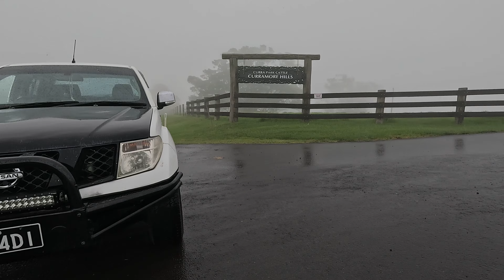WHERE IS THIS LOOKOUT POINT? || FINALLY BOUGHT THE WASHING MACHINE 🇦🇺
Iss video m, main lene to washine machine gya tha par phir thoda ghumne bhi chla gya, ek sundar nazare ki talaash m sab jagah dhoondh lia pr baad m pta chla woh to paas m he tha aur m itni door chla gya, isko bolte h, “bagal m chora aur sheher m dhindhora”. Ummed krta hu aapko yeh video pasand aai hogi. Shukriya.

Non copyrighted songs used in this video:

1) Song: "TheFatRat - Fly Away feat. Anjulie (VAVO
Remix) [Trap]"
TheFatRat-VavoRemix